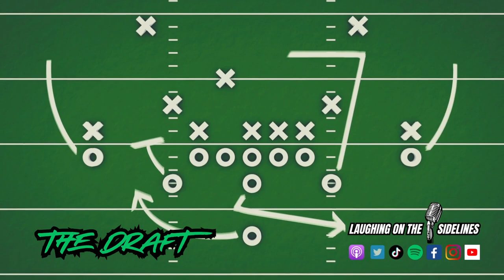Harry, Scottish Women & Things Your Wife Makes You Do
On this week’s episode, Steve Peters is back, and it sounds more and more like there will be a Laughing On The Sidelines Live 2. Miami has massive coaching blunder that leads to a loss to Georgia Tech, and the officiating is pretty sus in another Chief’s game. Is obnoxiously loud sex overrated or underrated, and how much hair is too hairy when it comes to a woman’s sex appeal? What should a gynecologist never do during an examination, and what fictional character would be great as your local weather man? What tasks does your wife make you do, and could you only sleep with a woman with a thick Scottish accent? Enjoy another episode, and keep on laughing assholes!